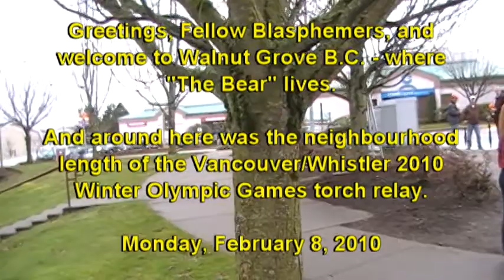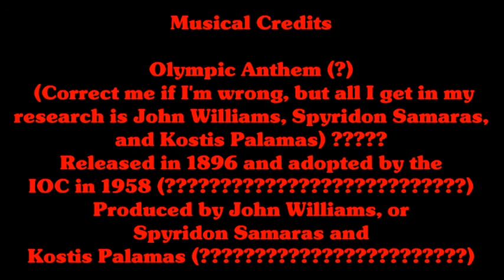Olympic Torch Relay In The Bear's Neighbourhood.mpg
Greetings fellow blasphemers, and welcome to Walnut Grove in beautiful Langley, British Columbia.